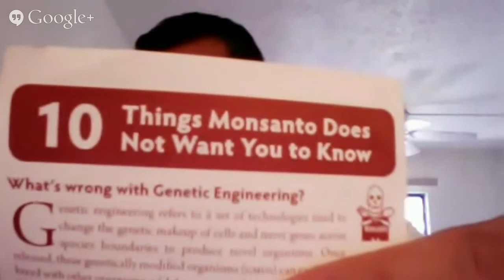AnastasiaRaw interviews Andres Ospina of Build Global Health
Andres Ospina tells us about his amazing journey healing his digestion and his path to health.

Who is AnastasiaRaw? AnastasiaRaw is all about vegan exploration and fitness. Here are my minute meals, today's minute meal is all about making a mulberry smoothie bowl! Flax milk, flax seeds, mulberries,  bananas, vegan chocolate powder, wait for it, blend like a boss in the Vitamix blender until delicious!

“Live the life you want to lead”.

This is has been my motto for as long as I can remember; it inspires, excites, and invites one to be their best self on a daily basis, all while giving gratitude for the abundance that life has to offer.

AnastasiaRAW is an expression of just that, and why I made the decision to progress in the direction of my dreams everyday, through athleticism, veganism, and traveling the world in search of new adventures.

Some of these adventure include: hiking in the mountains of Hawaii, basking in the sun of the Caribbean islands, enjoying the yoga and fruit in Bali, and cycling through the Adirondack Mountains, with a trailer full of fresh, juicy watermelon following closely behind. The best part? The fact that there are still so many adventures to be had.

Join me, and let’s progress together!

– Anastasia, Founder of AnastasiaRAW